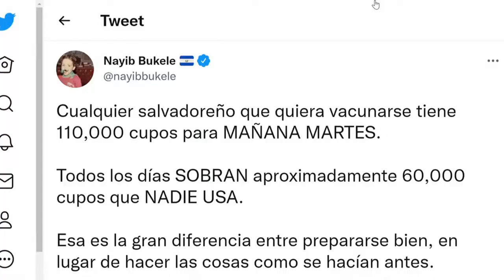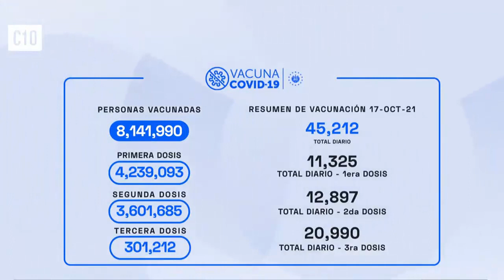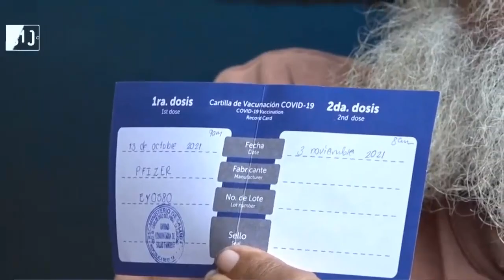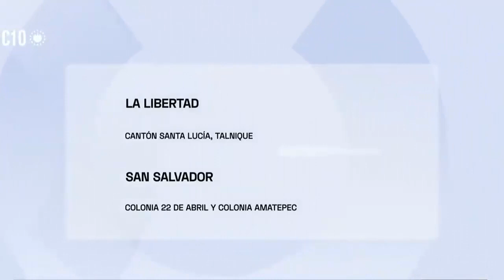GRAN NOTICIA para Hondureños y Nicaraguenses Radicados en El Salvador. Nayib Bukele.